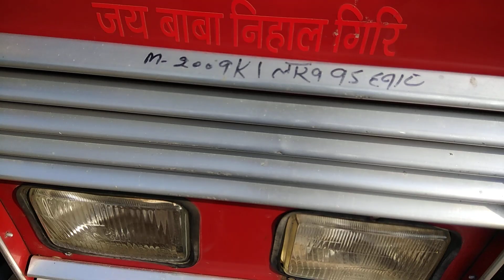Fatehabad Tractor Mandi Part - 5